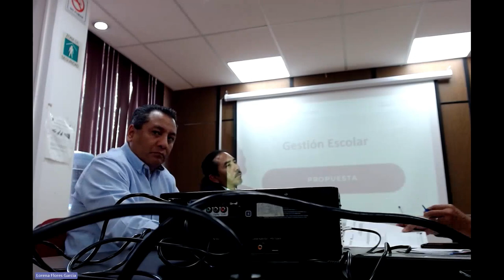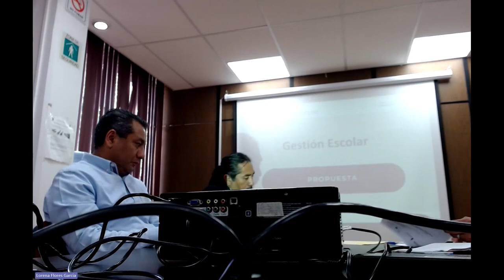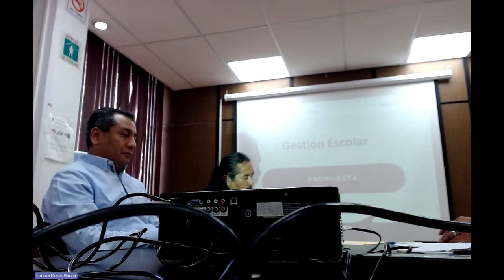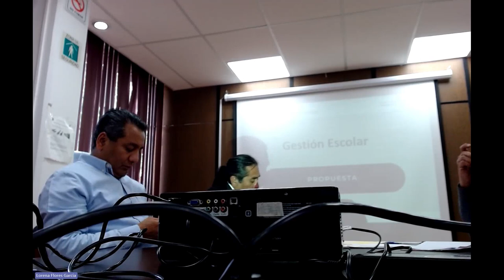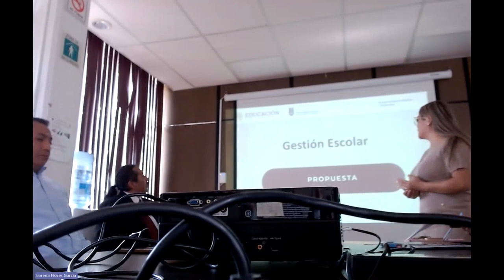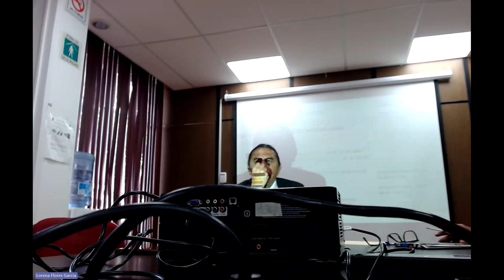Reunión Extraordinaria CTCE 09 de Febrero de 2024